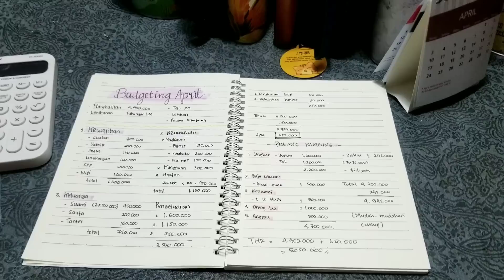Budgeting April (Ramadhan, pulang kampung, lebaran)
Alhamdulillah di kesempatan kali ini emak mau sharing budget emak di bulan April
budget lebaran
budget pulang kampung
budget bulan April
budgeting
mengelola keuangan
mengelola penghasilan